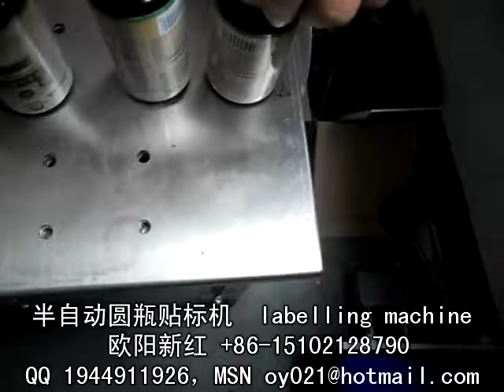stick label machine 貼標簽機器 packing machinery 包裝機械 labeling machine manufactory 貼標機制造商